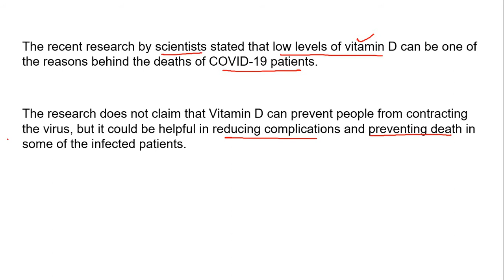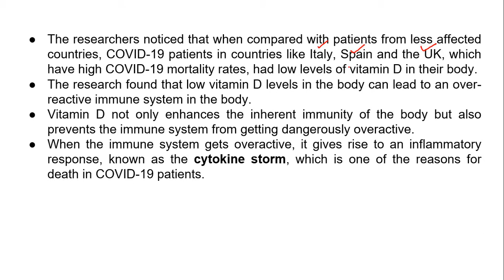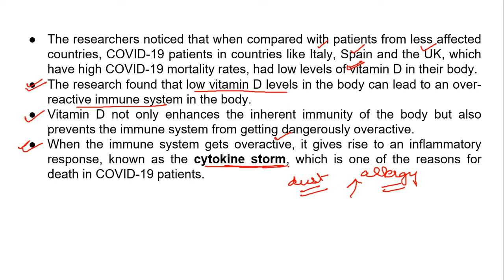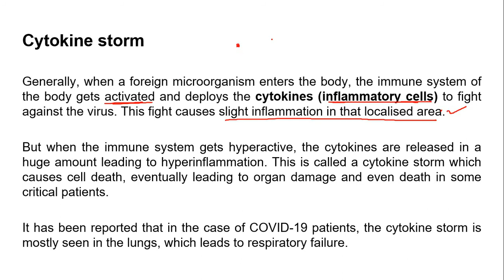Topic 181: Current Affairs Analysis 2020- Vitamin D deficiency could be harmful to COVID-19 patients